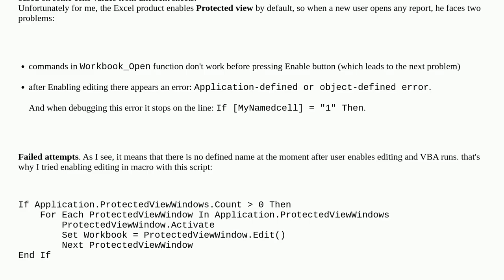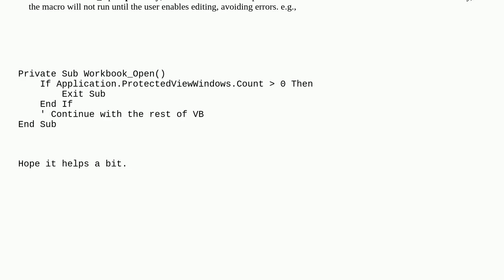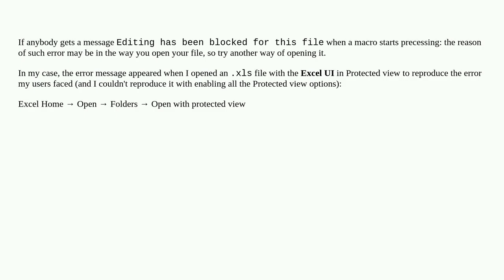How to handle protected view errors in Excel VBA macro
A special thanks goes out to the community

  microsoft-excel vba macros